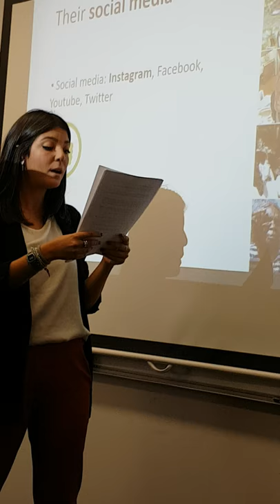Francesca presentation - Inforum Education English School, Gold Coast Australia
Inforum Australia Language School, Gold Coast / Australia